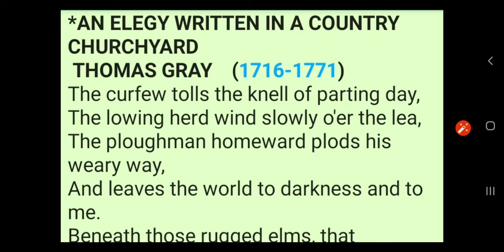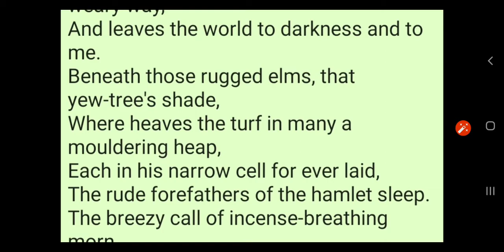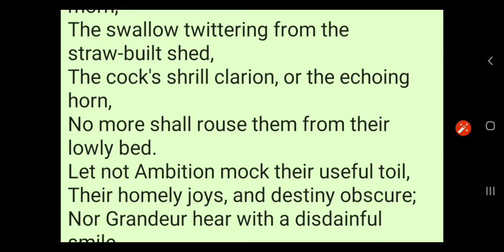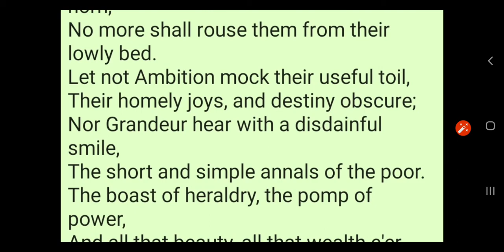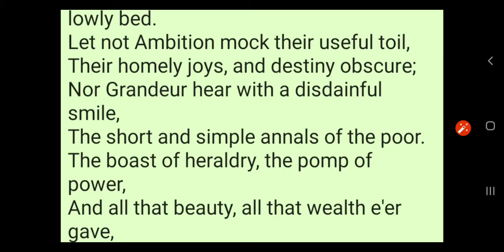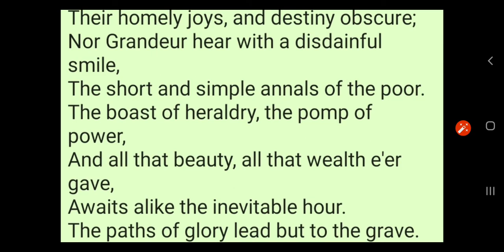AN ELEGY WRITTEN IN A COUNTRY CHURCHYARD ENGLISH POEM UP BOARD CLASS XII EXPLAINED IN HINDI .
BY-Dr.SACHIN GOSWAMI ( 15 वर्षों से डिग्री कॉलेज में पढ़ाने  एवं B.A., M.A. ENGLISH  LITERATURE की अनेकों पुस्तक लिखने का विशेष अनुभव l